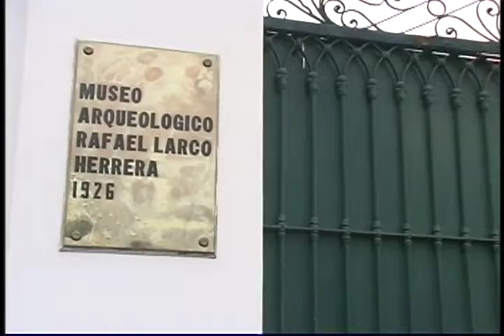AGENDA CM& La tierra del inca